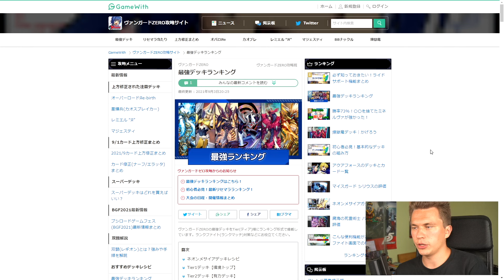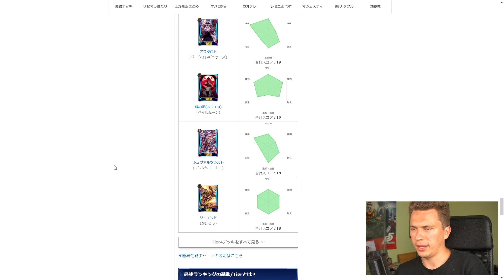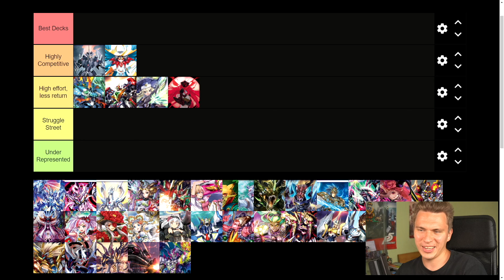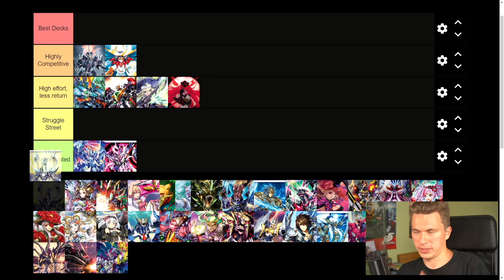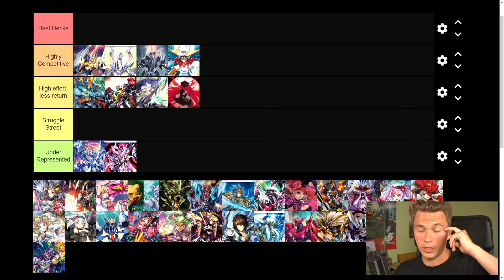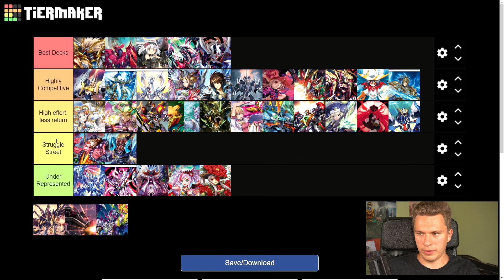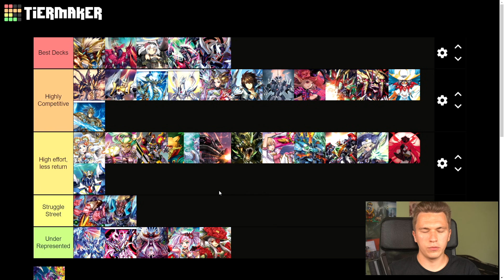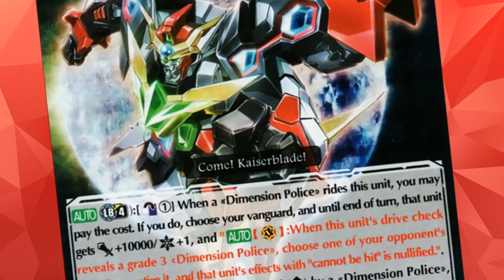Tier List for the Set 21 Meta (Neon Messiah) || Vanguard Zero (JP)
Set 21 is special for the JP server as it's the first set to last for two months, and now that we've had the biggest events pass, let's see what the meta has shaped up to be!